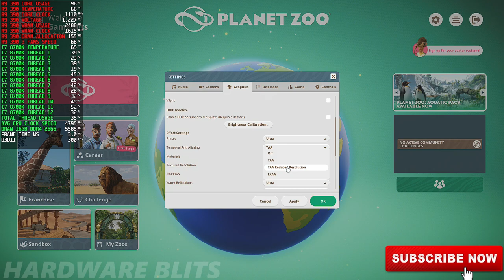Planet Zoo | Radeon R9 390 [8GB] | I7 8700K [5Ghz] | 1080p (Ultra Settings) Benchmark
► VIDEO DESCRIPTION: Planet Zoo | Radeon R9 390 [8GB] | I7 8700K [5Ghz] | 1080p (Ultra Settings) Benchmark

 ➡️ RESOLUTION - 1080p
 ➡️ SPEC - ULTRA

► Do You Want Your Content On Youtube To Go VIRAL? Then Check Out Sprizzy Advertising Here At This

► If You Know Another Language Or Speak A Different Language, You Can Contribute To My Translations By Community Via This Link, MUCH LOVE

► GRAPHICS CARD - RTX 2080TI (GIGABYTE)
► GPU WATER BLOCK - EKWB EK-Quantum Vector Aorus RTX 2080 Ti GPU Waterblock
► GPU BACKPLATE - EKWB EK-Vector Aorus RTX 2080 Backplate
► CPU WATER BLOCK - EKWB EK-Velocity CPU Waterblock
[Product Page]
► RAM - GSKILL TRIDENT Z NEO (64GB) DDR4 @3600Mhz
[Product Page]
► FANS - 6 Radiator Fans + 7 Case Fans
[Product Page]
► HDD [2] - (14 TB Seagate Barracuda Pro HDD)
[Product Page]
► RADIATORS - [2] Thermaltake Pacific DIY 3 Slot
[Product Page]
► PUMP + RESERVOIR - Thermaltake Pacific DIY LCS PR22-D5 300ml 5-Speed Adjustable D5 Pump/Reservoir Combo 3-Port G 1/4" Thread
► Drawing/Animation Tablet - (Wacom Cintiq 16)
[Product Page]
► Gaming Panel - Acer Predator X27 Pbmiphzx 27" UHD (3840 x 2160) IPS Monitor with NVIDIA G-SYNC Ultimate, VESA Certified DisplayHDR 1000, Quantum Dot, 144Hz
► Keyboard (Corsair RGB Red Mechanical)
[Product Page]
► Mouse (Rosewill RGB Gaming Mouse)
[Product Page]
► MIC (Steelseries Arctis Pro Wireless)
[Product Page]